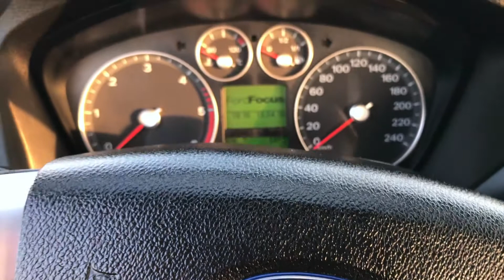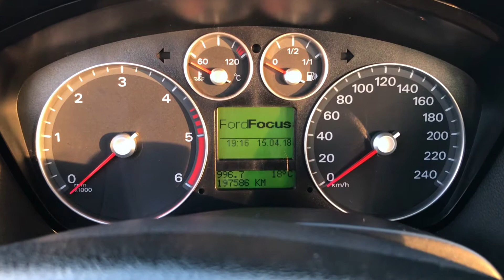FORD FOCUS MK2 kombi 2007 1.6D 109 KM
Ford Focus MK2 1.6 TDCI 109 KM, rok produkcji 2007. Jestem pierwszym właścicielem w Polsce. Auto jest w ciągłej eksploatacji i na dzień dzisiejszy nie wymaga żadnych nakładów finansowych. W ciągu ostatniego roku wymieniono m.in. kompletny rozrząd z pompą wody, akumulator i termostat. Wszystkie naprawy i wymiany potwierdzone są wpisami do książki serwisowej oraz paragonami. Przegląd i ubezpiecznie do sierpnia 2018 r. Olej i filtry wymieniane zgodnie z zaleceniami. Auto jest bardzo ekonomiczne, średnie spalanie 5,5 l/100 km.

Wyposażenie:
- klimatyzacja
- system audio Blaupunkt z nawigacją analogową (oryginalna płyta)
- 6 poduszek powietrznych
- elektryczne szyby i lusterka
- elektryczna regulacja fotela kierowcy
- komputer pokładowy
- 6 poduszek powietrznych
- ABS, ESP
- hak

Ford posiada normalne ślady użytkowania, tapicerka bez przetarć, w aucie nie palono papierosów.

Zgadzam się na badanie techniczne we wskazanym warsztacie lub stacji kontroli pojazdów.

Dla zdecydowanych kupujących drugi komplet kół gratis!

Zachęcam do oględzin i jazdy próbnej. Szczegółowych informacji udzielę telefonicznie.